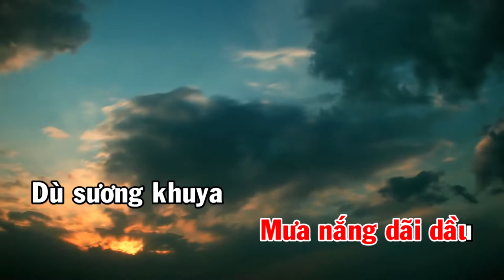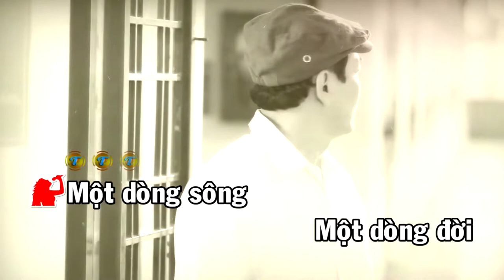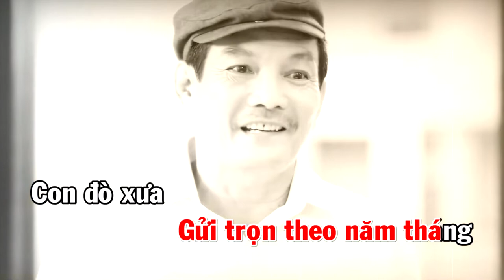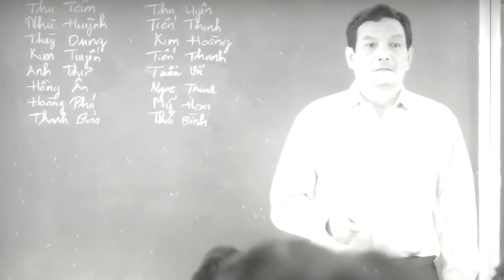Người Đưa Đò Năm Xưa | Khánh Ngọc || Nhạc sĩ Lâm Đình Thuận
Bài hát: Người Đưa Đò Năm Xưa
Sáng Tác: Nhạc sĩ Lâm Đình Thuận
Trình bày: Ca sỹ Khánh Ngọc
+ Edit MV: Nguyễn Thành NTF
Video Kênh Youtube: Âm Nhac và Cuộc Sống